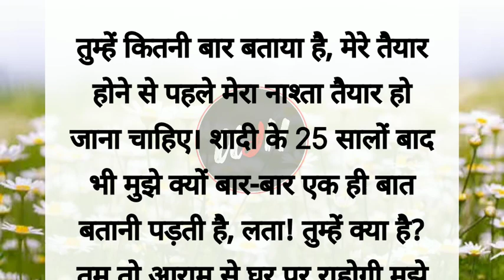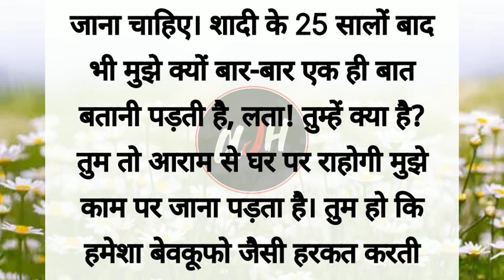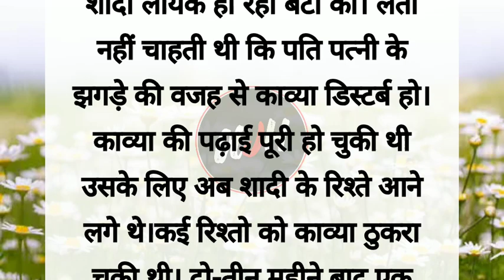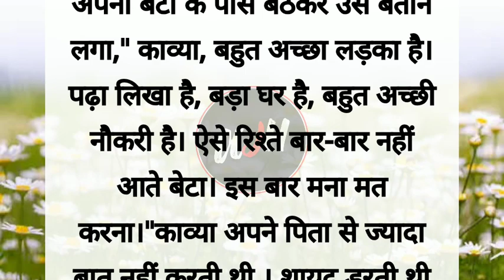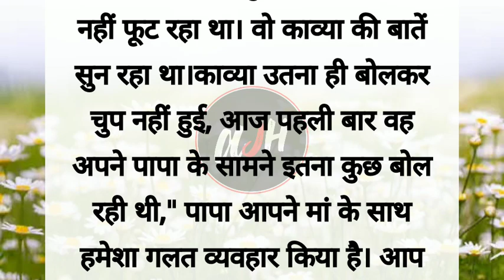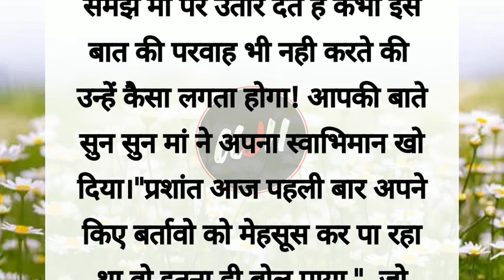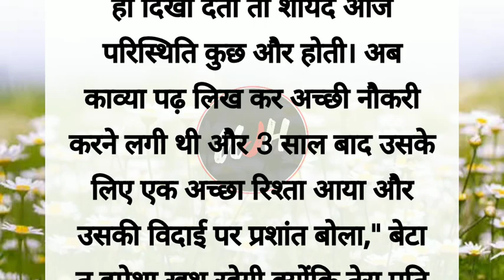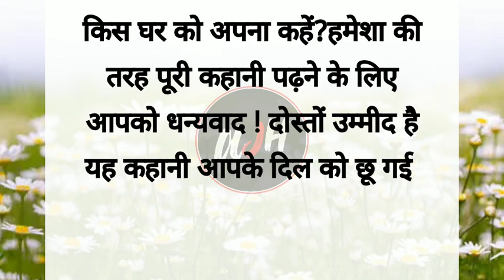suvichar l आखिर स्त्री का घर कौन है ll emotional in hindi story ll motivetional story in hindi l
motivetional story

स्त्री की कहानी
haniya ovice